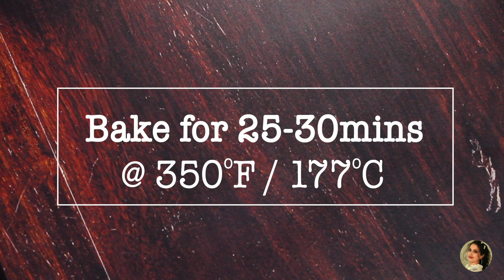Banana Muffin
[INGREDIENTS]
Egg - 2
Banana - 4
Milk - 1tsp

25-30 mins for Baking
350oF / 177oC